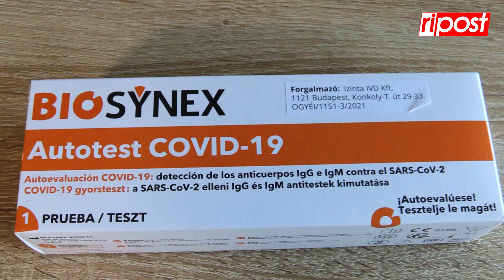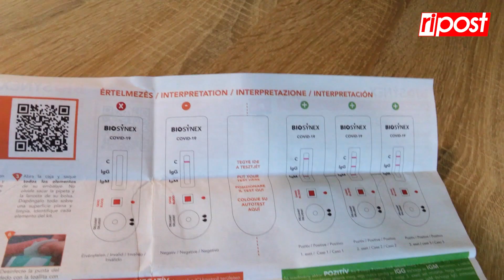Kipróbáltuk az új COVID-19 antitest tesztet